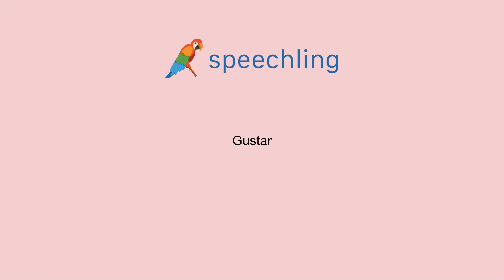스페인어로 "좋아하다" 말하는 법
남자 목소리 :
Gustar

여성 목소리 :
Gustar

남성 음성 번역 :
좋아하다

여성 음성 번역 :
좋아하다